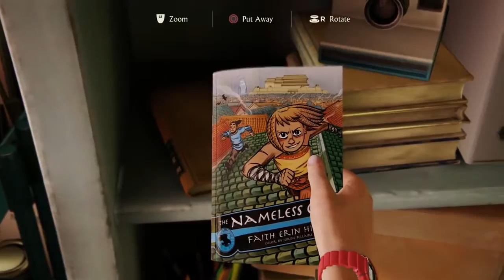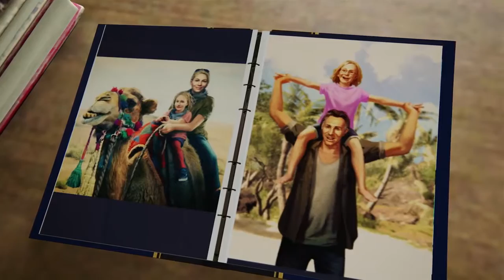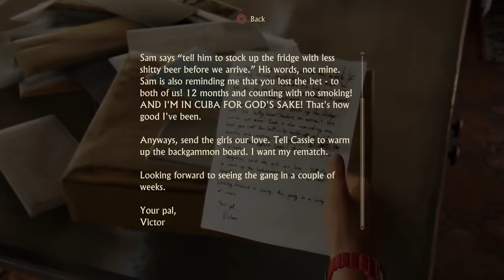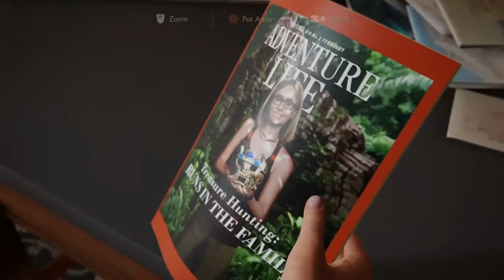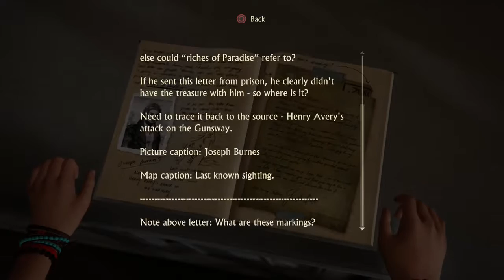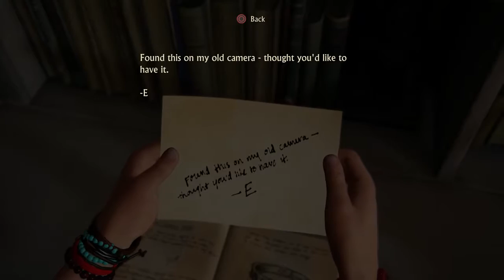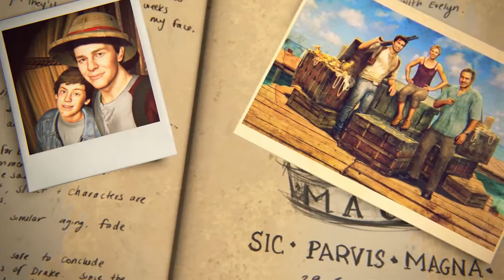Greek Gamer Killer Uncharted 4 A Thieves End Part 22 ENDING